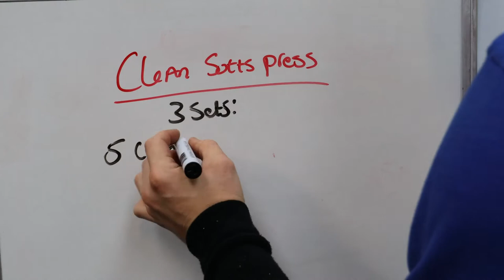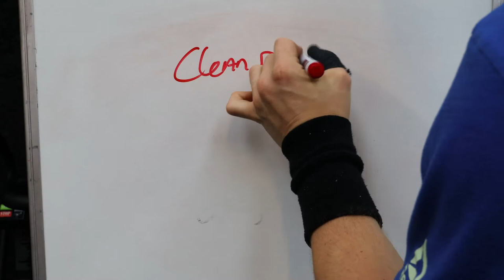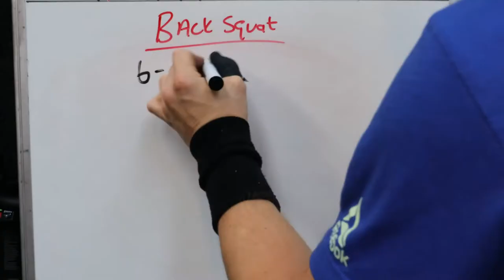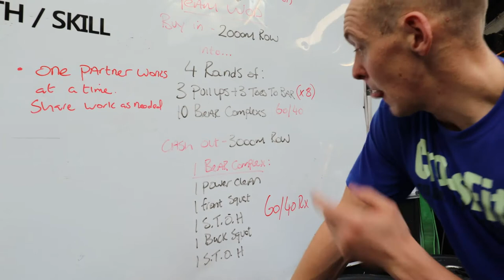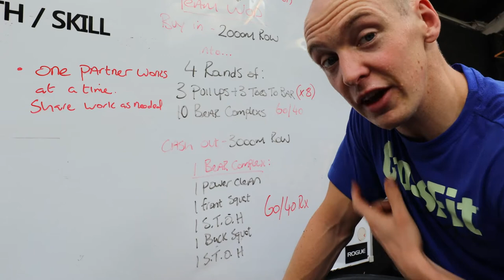“Team Wods & Painting The House” Episode 26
CrossFit Weightlifting Gym BodyBuilding